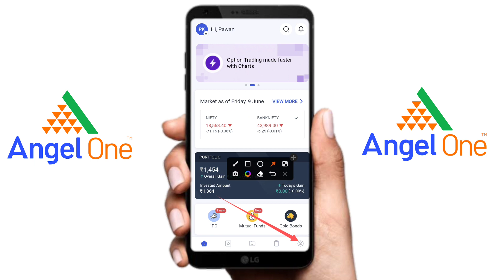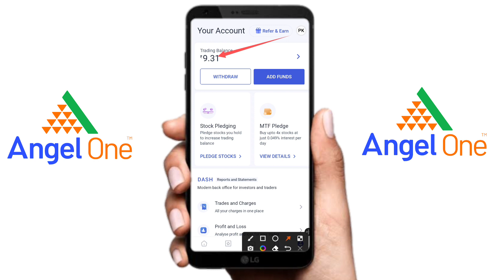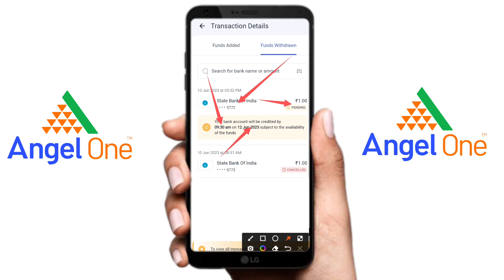angel one trading balance withdrawal kaise kare 2024 | angel one se money withdrawal kaise kare 2024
angel one trading balance withdrawal kaise kare 2023 | angel one se money withdrawal kaise kare 2023

angel one trading balance withdrawal kaise kare 2023
angel one se money withdrawal kaise kare 2023
angel one se balance kaise nikale
angel one se paise kaise withdraw kare 2023
angel one withdrawal